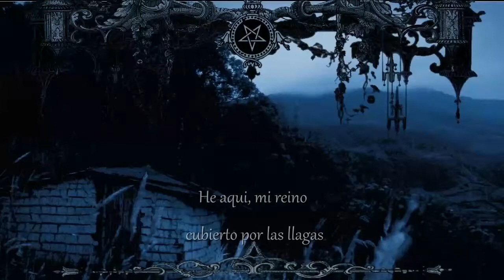Ad Noctvm - Agonia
Black Metal - Colombia
Tomado del Cd “Apocalipsis Tenebrae”. Re-edición del demotape que ensombreció la escena del Sur Colombiano para siempre…
Producido Por Iron Goat Commando. MMXX